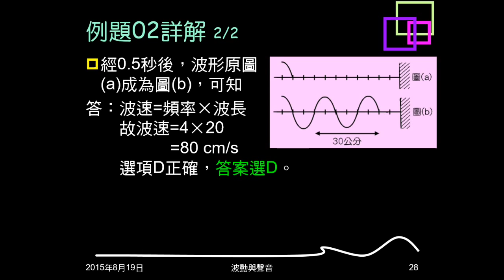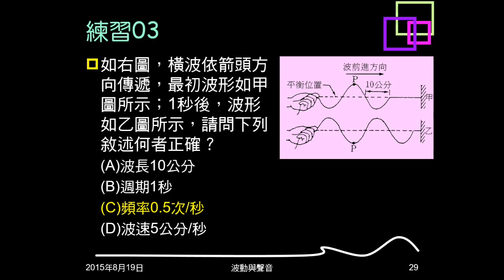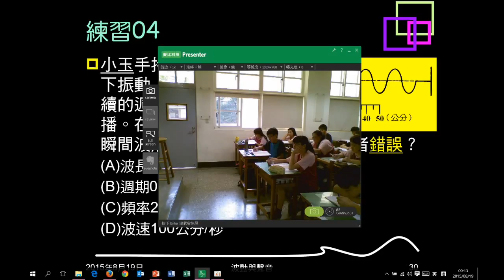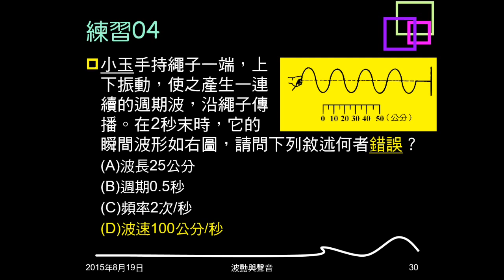104學年複習波動05：例題02；練習03、04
例題02、練習03都是若干秒後，由A圖變B圖，問敘述何者正確。練習04是給若干秒後波形，問敘述何者錯誤。